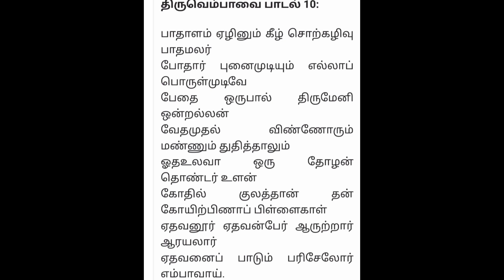மாணிக்கவாசகர் சுவாமிகள் அருளிய திருவெம்பாவை பத்தாம் நாள் பாசுரம் திருச்சிற்றம்பலம்.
திருவெம்பாவை பத்தாம் நாள் பாசுரம் திருச்சிற்றம்பலம்.
இந்த பாசுரம் கேட்ட அனைவரும் ஆரோக்கியமும் ஐஸ்வர்யமும் சிவன் அருளும் பெற்று இன்புற்று வாழ்க.